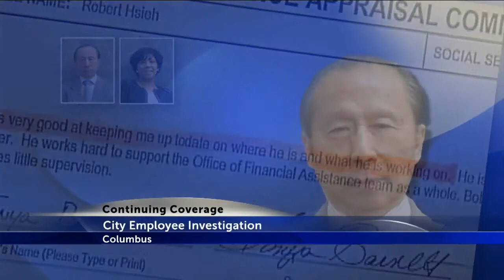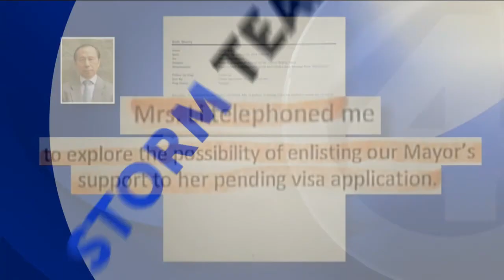City employee investigation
The City of Columbus is pursuing administrative charges against an employee who provided assistance to the Chinese businesswoman who bought Mayor Michael Coleman's house.